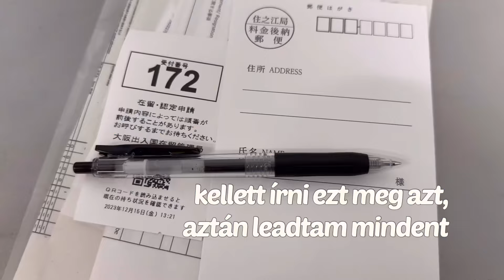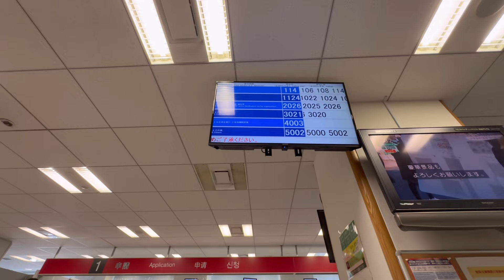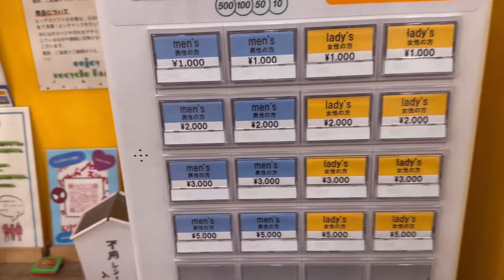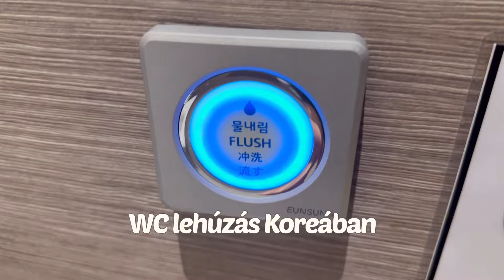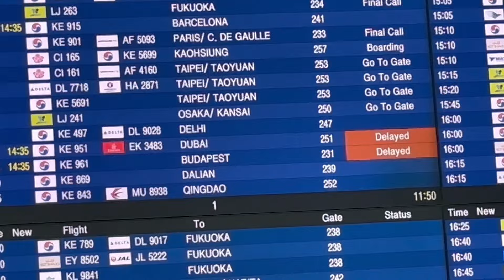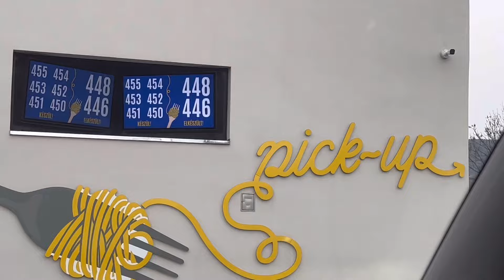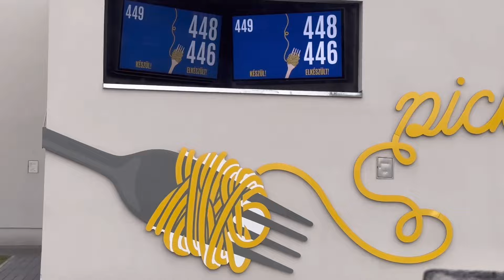HAZAUTAZTAM AZ ÜNNEPEKRE🎄utolsó melónapok Japánban és budapesti kiruccanás VLOGMAS23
Sziasztok! Eljött az év vége, én pedig idén hazautaztam, hogy 5 év után először együtt ünnepelhessek a családdal Magyarországon. Idén simán ment az utazás, az első napokat Budapesten töltöttem, a következő részben pedig már a karácsonyt láthatjátok.